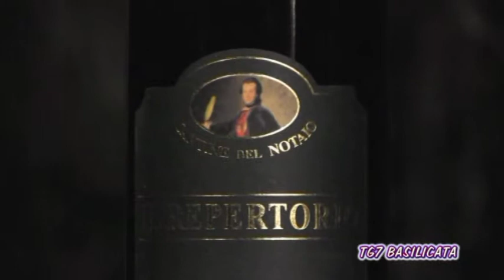TG7 Basilicata. Cantine del Notaio: Repertorio